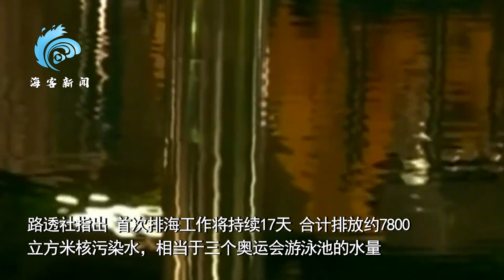被问&quot核污染水何时能完全排放完&quot东电相关负责人：尚无具体计划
26日下午，日本TBS电视台《新闻特辑》播出了关于福岛核污染水排海的节目。节目中，在回答“何时核污染水能够完全排放完”这一问题时，东京电力公司危机公关负责人高桥邦明称，“目前东电尚无任何具体计划”。